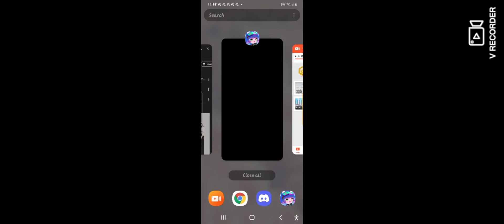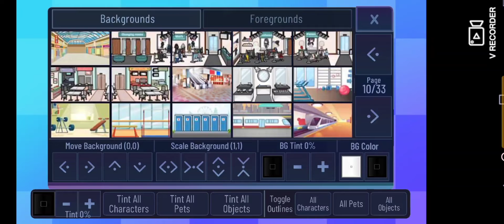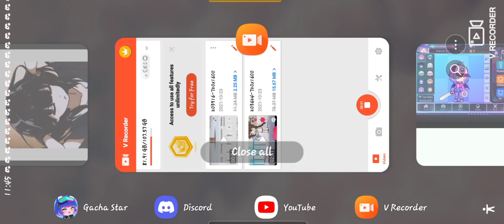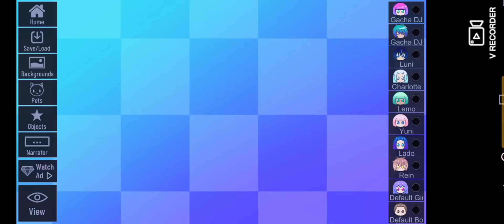so i downloaded gacha star... and-